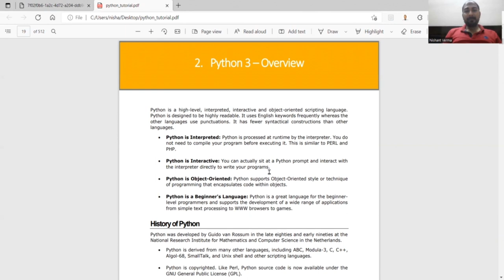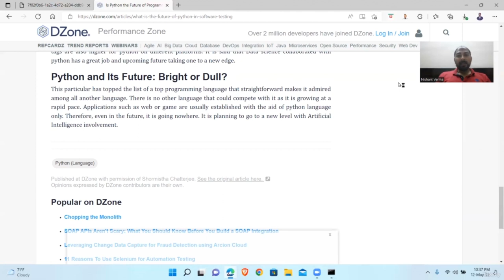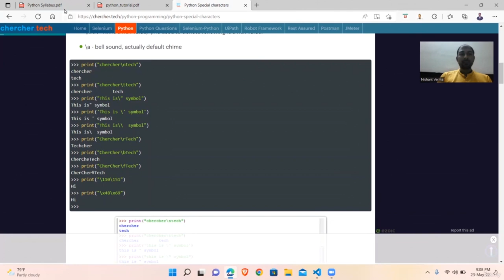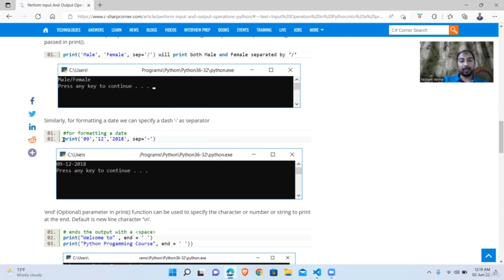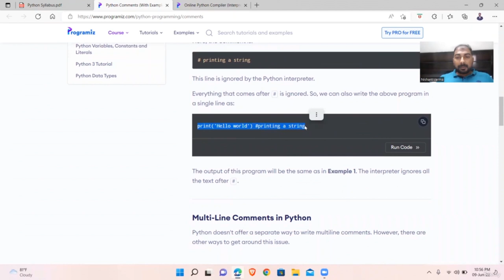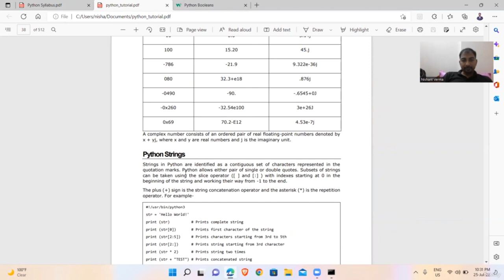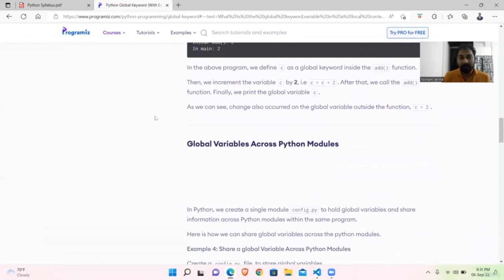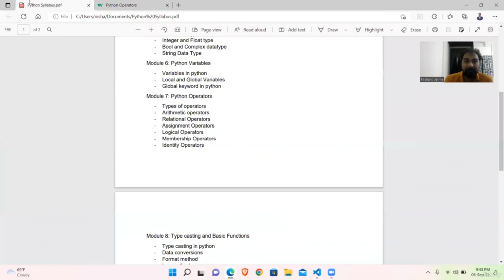Learn Python for Absolute Beginners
Learn Python for absolute beginners. You'll learn: Learn Basics of Python Language; Implement Coding Skills in Real Life; Problem Solving Skills; Coding is a Long but Beautiful Journey
Learn Python - Full Course in 12 Hours
18 Python scripts that help you write code faster
15 Python Projects in Under 15 Minutes (Code Included)

This course is designed for first time Python learners. We have created a syllabus which curates for the need of an absolute beginner to Python. We have provided crystal clear explanations and relevant examples wherever needed. This course may help you shape problem solving skill in real life situations.

This course is designed for newbies only. If you are experienced, then this is not for you. Also, if you want to get a job as python developer or want to join internship in Python. This course would be helpful for those as well.

Once you learn python, it opens the door to many new opportunities like data science, machine learning, data analytics, artificial intelligence, and what not. Grab this opportunity to learn this great language and be awesome.

        Learn Basics of Python Language
        Implement Coding Skills in Real Life
        Problem Solving Skills
        Coding is a Long but Beautiful Journey

        You need to know basic programming concepts

Who this course is for:

        Beginner Developers: New to Python